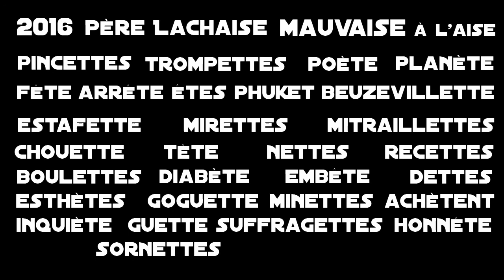Voeux 2017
Conformément au tirage au sort du 31 décembre. Voici mes vœux pour cette année.